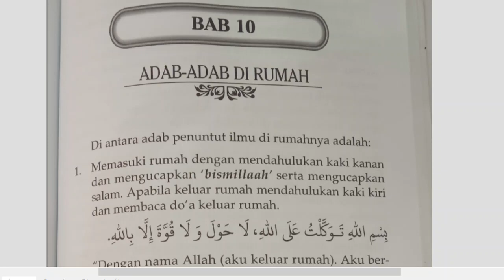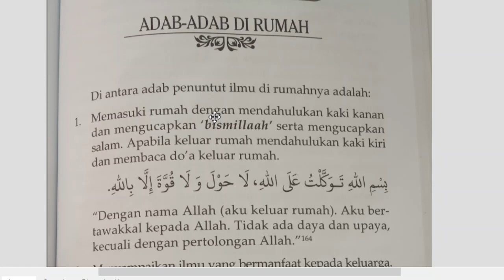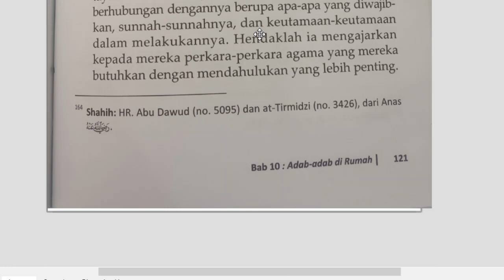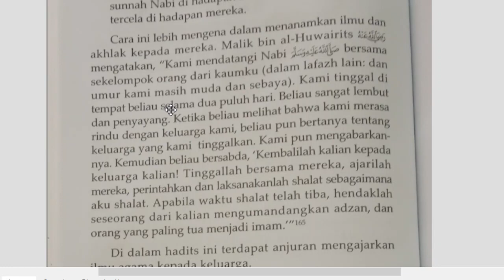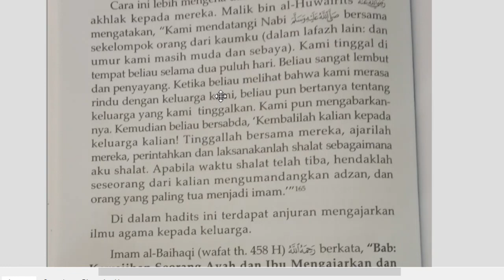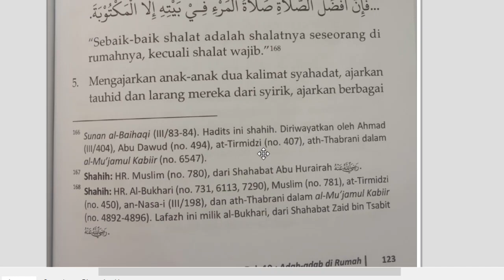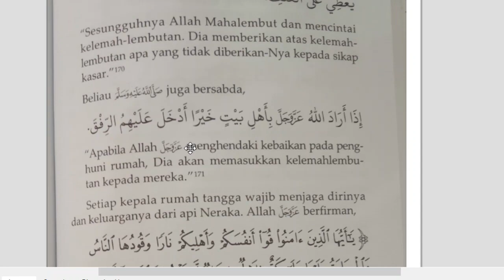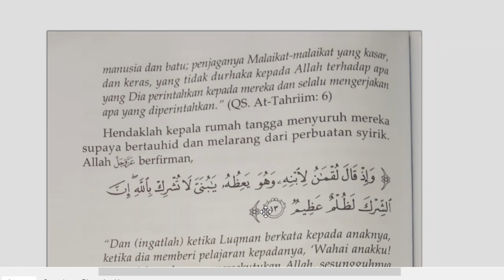7 C/D (AKHLAK) - SELASA, 02 FEBRUARI 2021